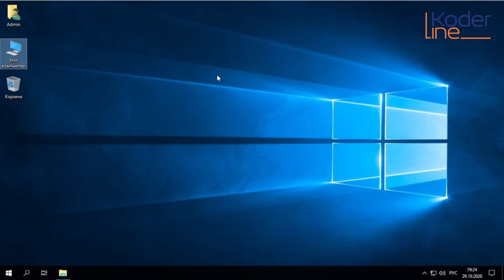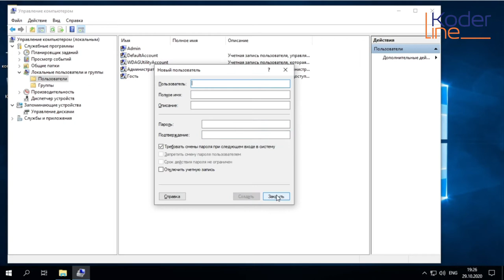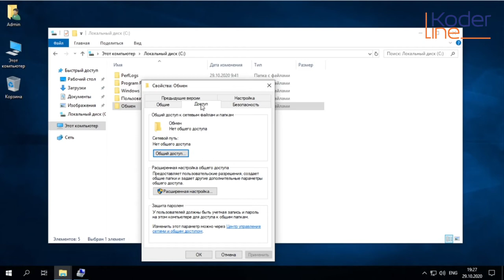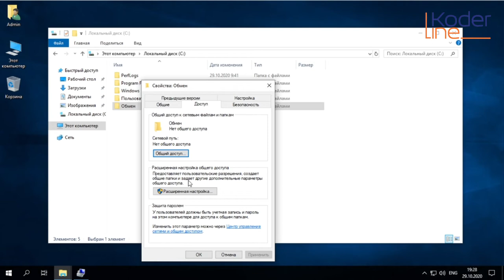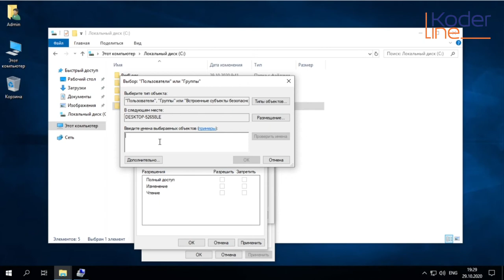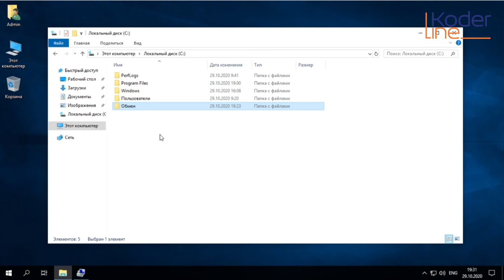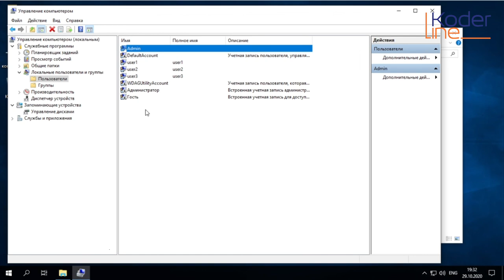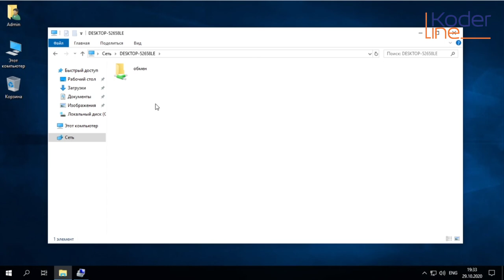Ролик «Расшаривание папки и разграничение доступа к ней»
Компания «Кодерлайн» предлагает ознакомиться с роликом «Расшаривание папки и разграничение доступа к ней»

Ведущий: Симаков Николай Евгеньевич - специалист 1С.